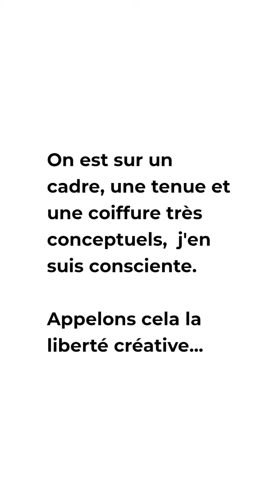📖 Sur quoi je vais écrire mon livre?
Bon, maintenant que j'ai décidé que 2020 serait l'année pendant laquelle j'écrirai un livre, c'est quoi l'idée?